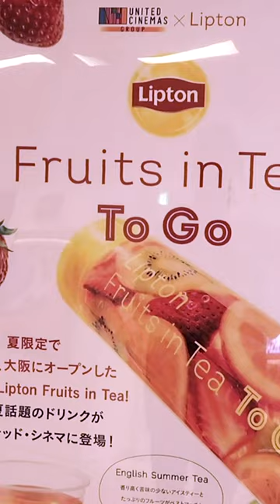what japanese movie theatre food look like